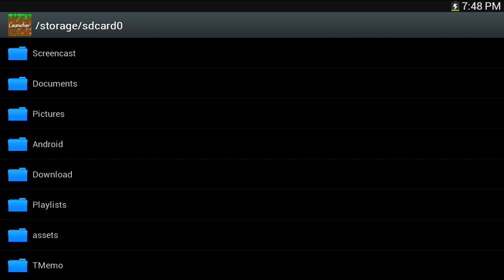¡IGUAL TOOL MANY ITEMS COMO EL DE PC ! [Not Enought Items] MOD PARA MINECRAFT PE 0.15.0